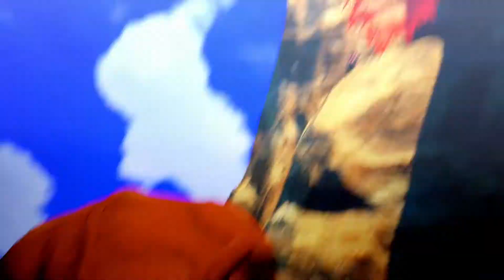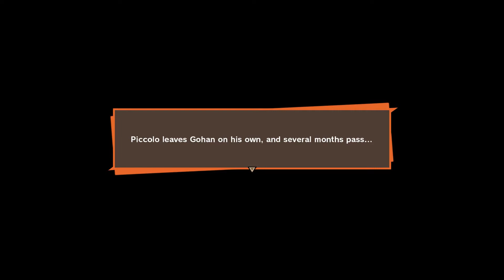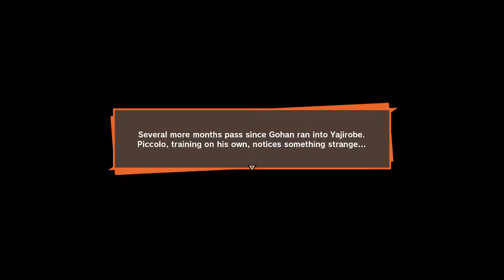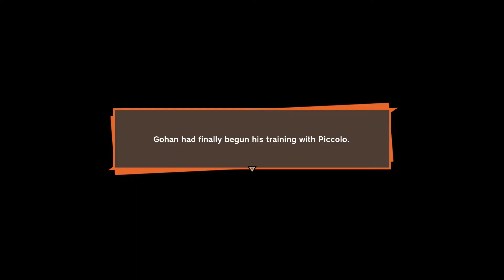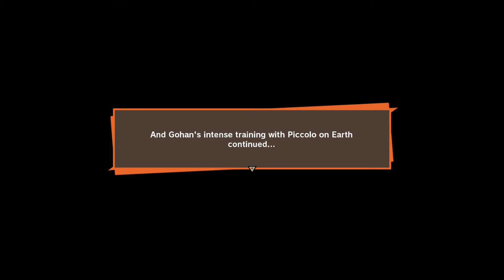TRAINING WITH PICCOLO! - DRAGON BALL Z KAKAROT GAMEPLAY!